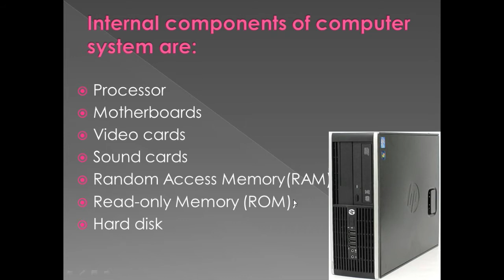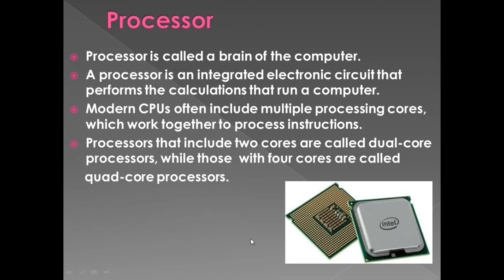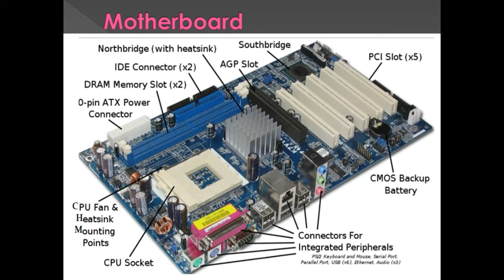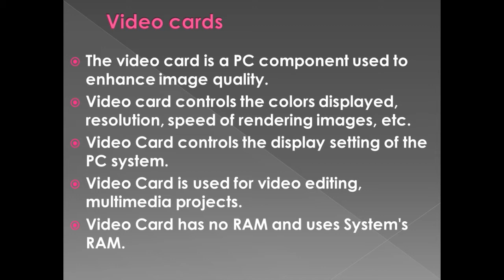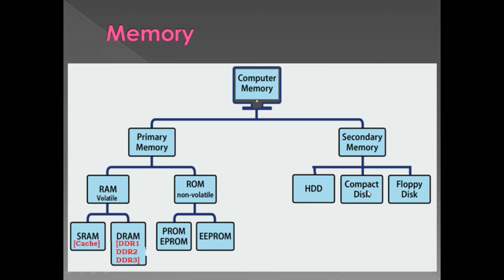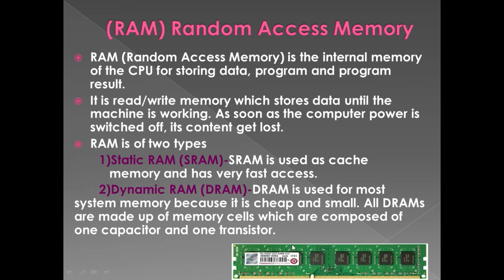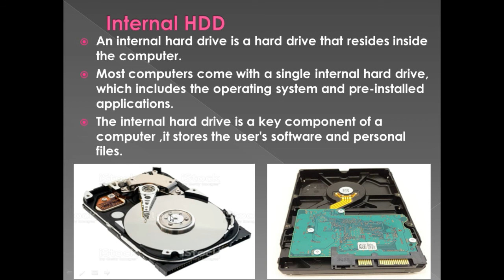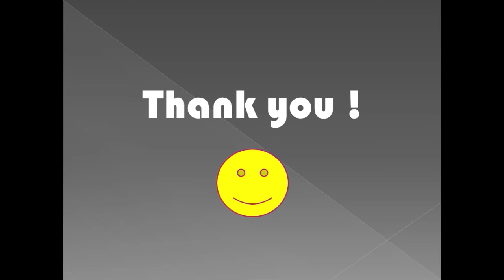Internal components of Computer System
Internal components: processor,
motherboards, random access memory
network. (RAM), read-only memory (ROM), video
cards, sound cards and internal hard disk